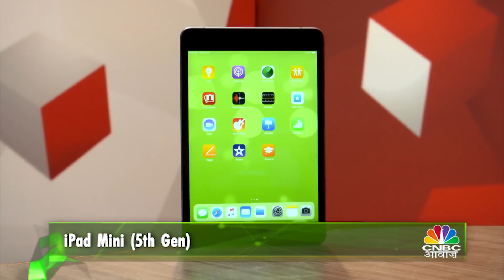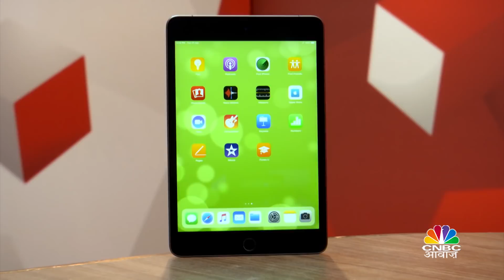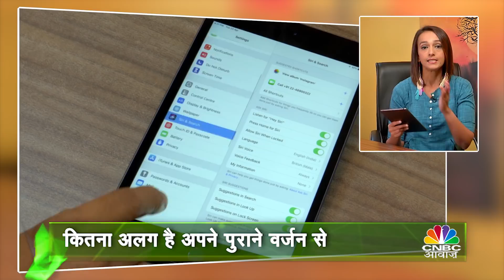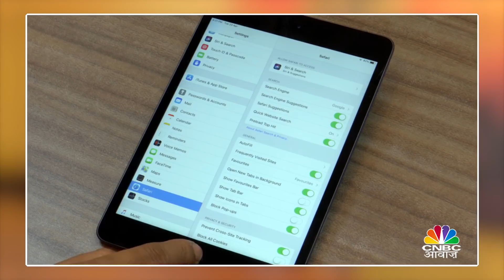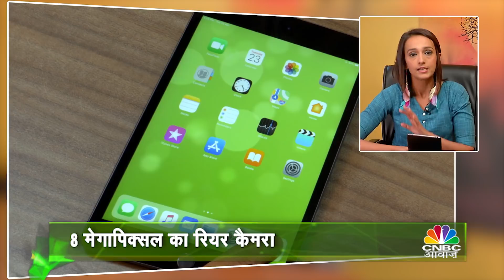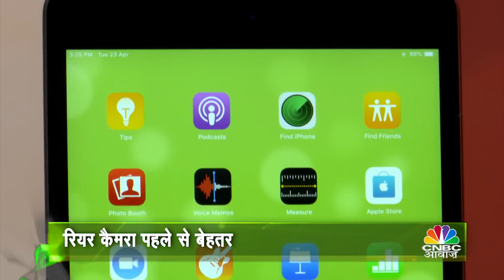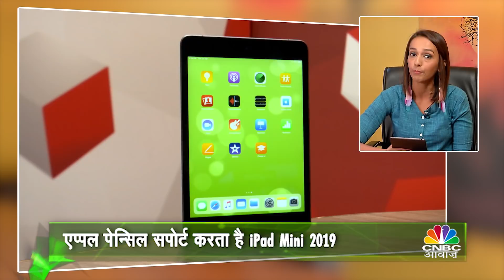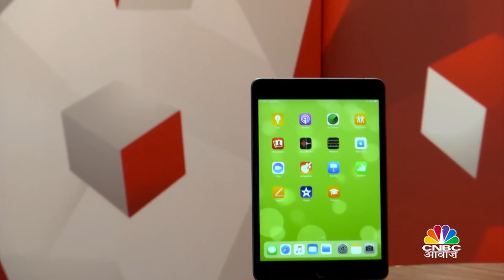TECHGURU - IPAD MINI 2019 REVIEW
Tech Guru on CNBC Awaaz is your guide to the latest gadgets and accessories in the market.
Friday@10:27 pm only on CNBC AWAAZ
Sat: 6:57am & 11:27pm
Sun : 7:27am, 2:57pm & 11:27pm